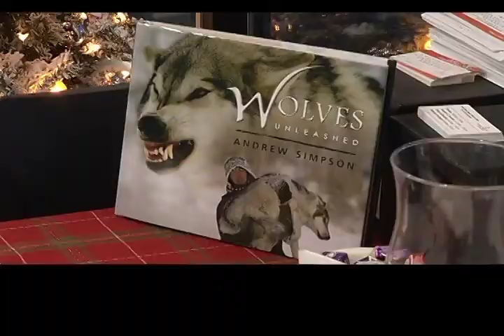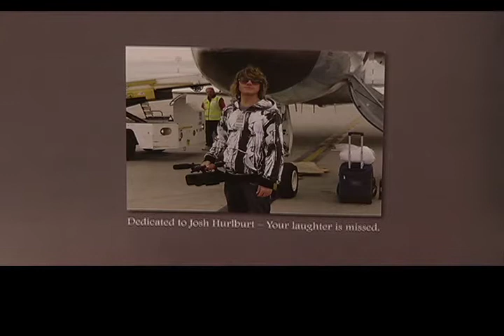Josh Hurlburt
The Hurlburt family remembers their son with an "In Honour" clinic to encourage people to donate blood this holiday season